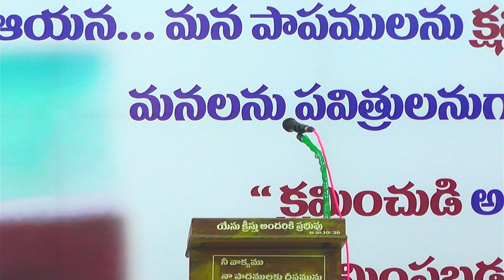Worship Message by Bro. Nagarjuna||07-05-2023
𝓢𝓱𝓪𝓵𝓸𝓶 𝓦𝓸𝓻𝓼𝓱𝓲𝓹 𝓗𝓸𝓾𝓼𝓮